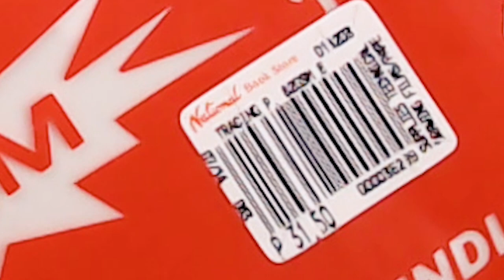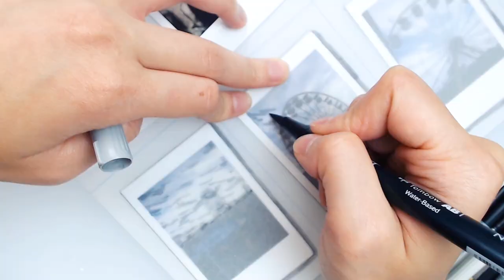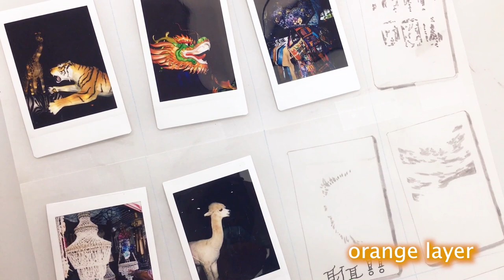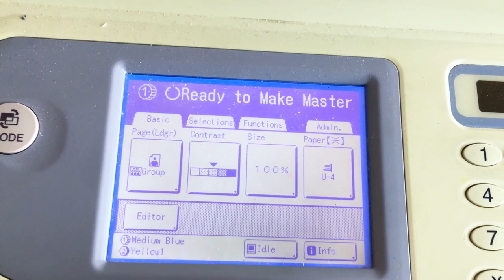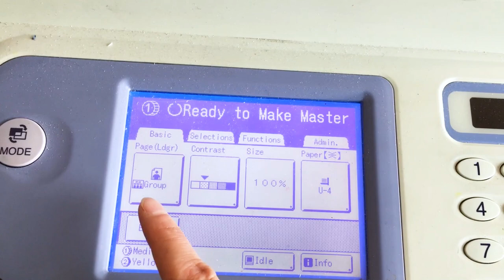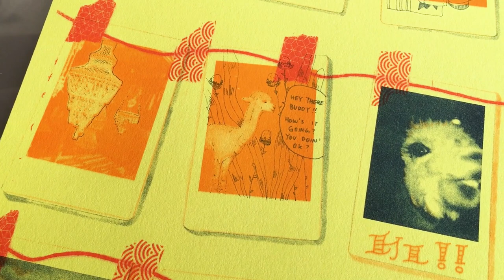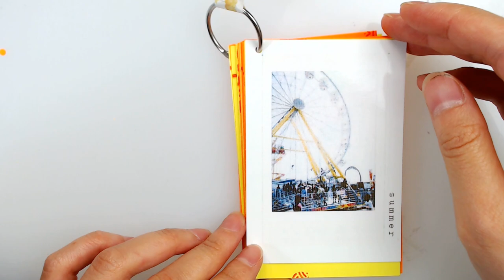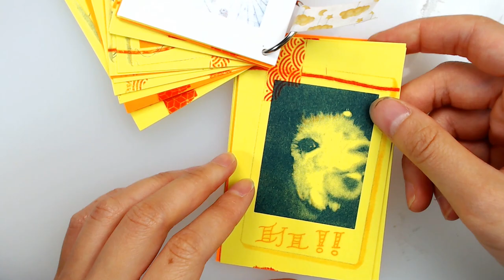Instax Risograph Zine | No Photoshop | Photography Collage Tutorial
Hi everyone,

Here's another No Photoshop risograph zine tutorial. This time, we're going to be taking some instax photos and then "photocopying" them on the riso. We're also going to draw a little bit, and have a bit of fun making a zine using other materials like washi tape and some string. Then, we put together a zine in a different way than before. :-)

Camera: Iphone 6s+ and Logitech Webcam
Editing: Olivia O
Software: Adobe Premiere Pro and Audition

Production Notes:
I'm working on the Canzine vlog and showcase and that will be up in a few weeks. T_T